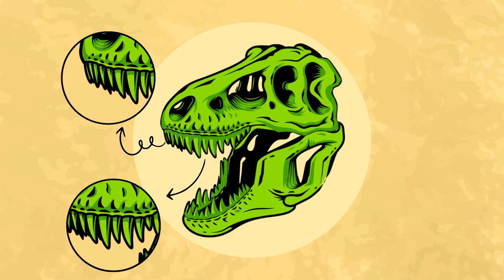Learn About Dinosaurs: Episode 01 | What Was The Deadliest Dinosaur | Educational Video for Kids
🦖 Embark on a journey into the past as we explore the intriguing question: What Was The Deadliest Dinosaur? 🌎 Discover the dangerous predators of T rex that once ruled the Earth, from razor-sharp teeth to powerful claws. Uncover the features that made these ancient creatures ultimate predators.

🔍 This video answers questions about these incredible beasts, unraveling the mysteries of the past and exploring the most dangerous dinosaurs for kids.